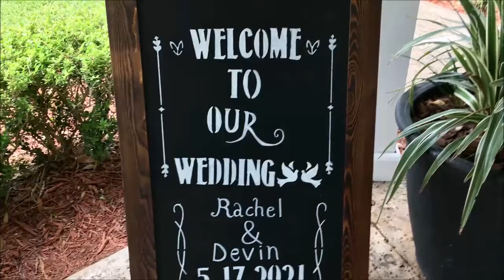Highland Manor Apopka wedding ceremony / Somewhere Only We Know / Harp Cover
Highland Manor is an elegant wedding venue in Central Florida
This song, "Somewhere Only We Know", was one of the ceremony music choices.
Orlando Harpist Christine MacPhail - harp music for weddings and events in Central Florida